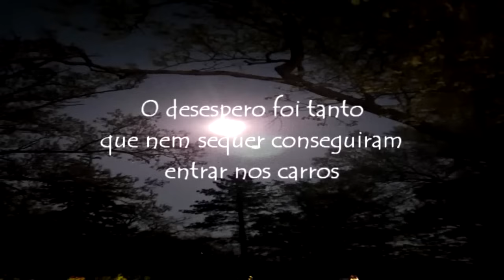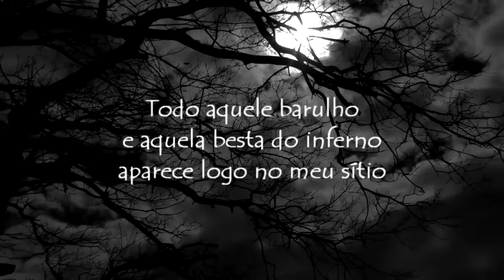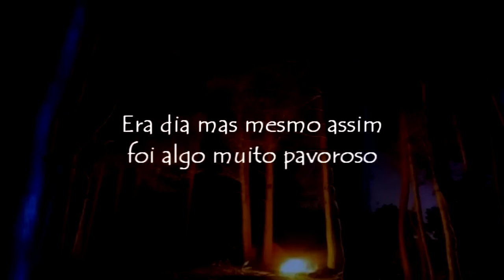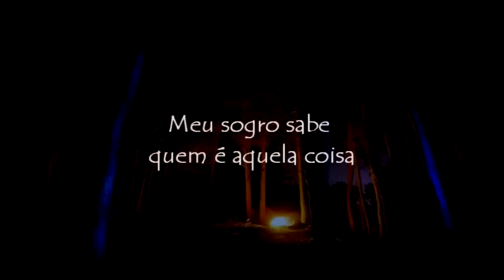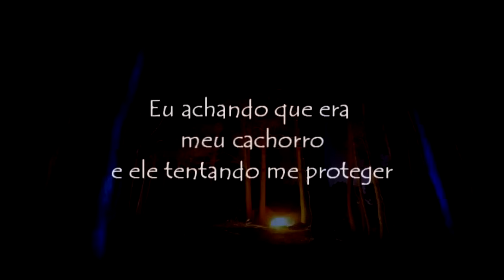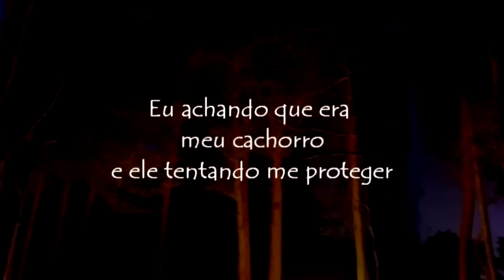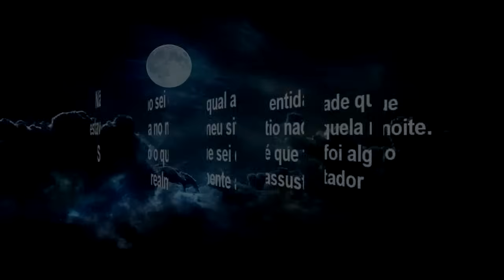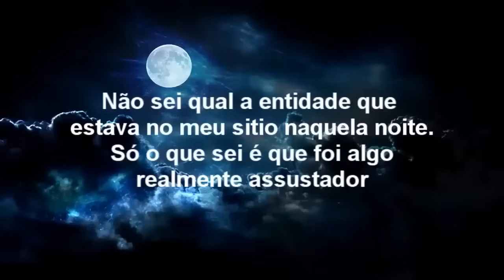Lobisomem voltou na fazenda para salvar fazendeiro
Lobisomens entre outras criaturas sinistras, sempre foram temidas até mesmo pelos mais céticos, mesmo não acreditando, a pessoa sozinha em um lugar ermo pode sentir um verdadeiro terror simplesmente por lembrar que essas criaturas possam existir

Músicas de fundo: Myuu